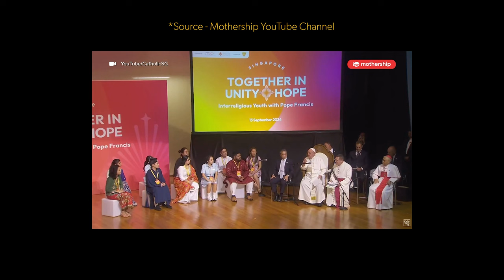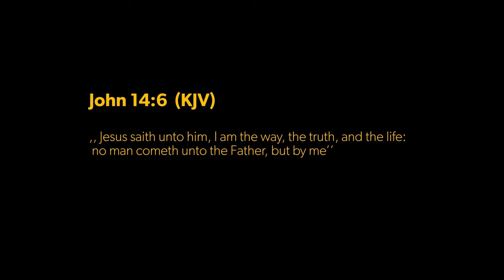Are All Religions Equal? Unpacking Pope Francis' Message from a Christian Perspective!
Today I decided to make a video about Pope Francis' latest message on interfaith dialogue.

While it's important to engage in respectful conversations with people of different faiths, as Jesus did, I also believe in the uniqueness of the Christian path to salvation through Christ.

In this video I've discussed the balance between love and truth, the courage to stand firm in our beliefs, and why not all paths lead to the same destination.

I hope this video will help someone!